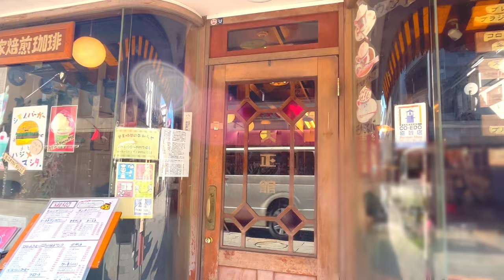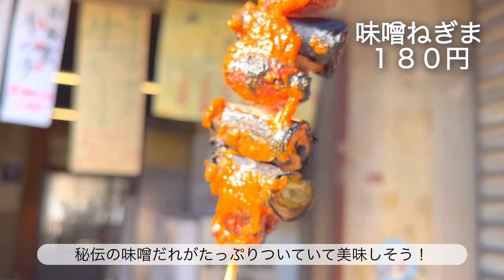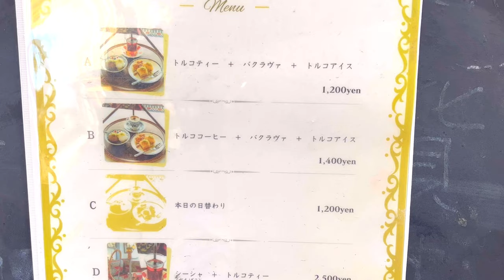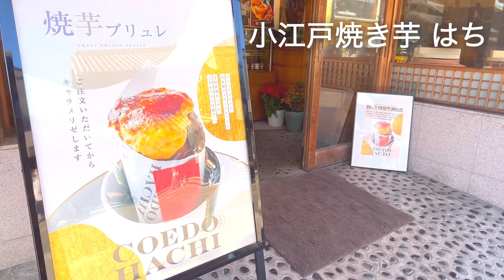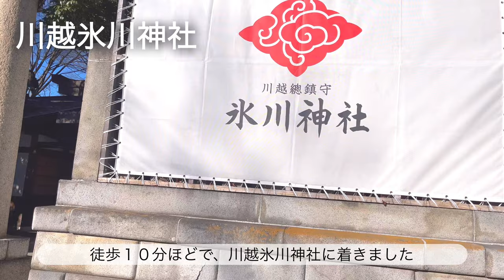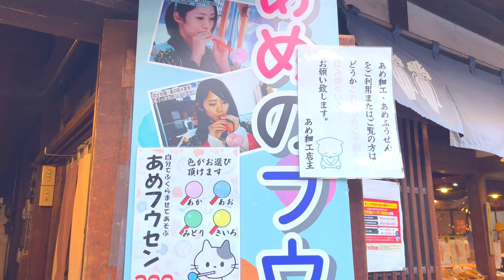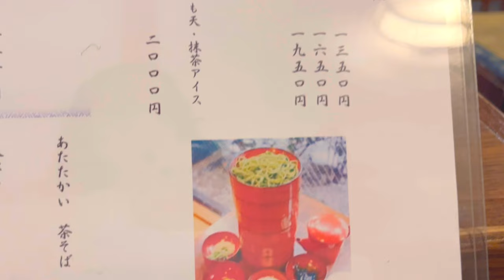【女ひとり旅】小江戸・川越日帰り旅行／『トルコバザールカフェ』で幻想的なティータイム／縁結びの神様『川越氷川神社』で運気UP！／『蔵造りの町並み』で食べ歩き！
Miyuです。お越しいただきありがとうございます。

今回は、埼玉県の小江戸・川越を巡りました。

初めて訪れたトルコカフェでは、カラフルなトルコランプの光に包まれた幻想的な空間で、トルコスイーツを楽しむことが出来ました。

【女ひとり旅　小江戸・川越】
本日訪れた場所・ご紹介した場所

★大正浪漫 夢通り
★シマノコーヒー 大正館
★小江戸川越 一番街商店街
★エース大松
★トルコバザールカフェ
★トルコバザール
★小江戸焼き芋 はち
★かつおぶし 中市本店
★時の鐘
★川越氷川神社
★菓子屋横丁
★玉力製菓
★江戸飴細工 鈴木
★茶そば 寿庵